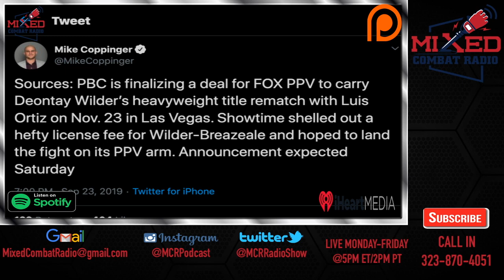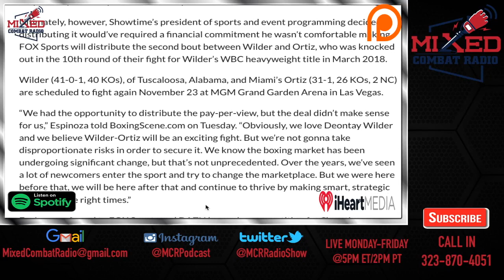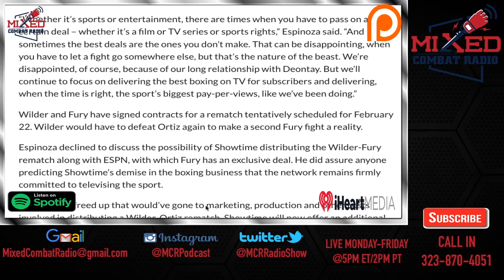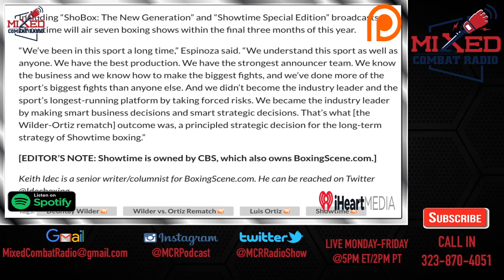Wilder vs Ortiz 2 FOX PPV, NOT Showtime...What Could This Mean?! (Matt's Reaction)